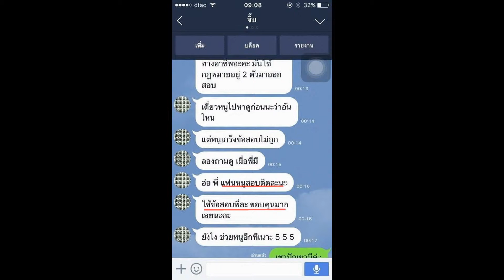Load แนวข้อสอบ นักสังคมสงเคราะห์ปฏิบัติการ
- แนวข้อสอบ สํานักงานคณะกรรมการข้าราชการกรุงเทพมหานคร (สํานักงาน ก.ก.)
- พระราชบัญญัติวิชาชีพสังคมสงเคราะห์ พ.ศ.2556
- พระราชบัญญัติส่งเสริมการจัดสวัสดิการสังคม พ.ศ.2546
- ความหมายของงานสังคมสงเคราะห์
- แนวคิดและทฤษฏีการจัดสวัสดิการสังคม
- เทคนิคและทักษะในการปฏิบัติงาน
- งานสังคมสงเคราะห์กับการนำหลักธรรมไปใช้พัฒนาจิตใจ
- แนวข้อสอบ นักสังคมสงเคราะห์ปฏิบัติการ
- แนวข้อสอบ-ข้อสอบ อาเซียน:ASEAN
- แนวข้อสอบแผนฯ11 แผนพัฒนาฯฉบับที่ 11 (พ.ศ.2555-2559)
- รัฐธรรมนูญแห่งราชอาณาจักรไทย พ.ศ.2550
- ข้อสอบข่าวเหตุการณ์ปัจจุบัน เหตุการณ์ด้านการเมือง เศรษฐกิจ สังคม

Line. ID:bmw4888